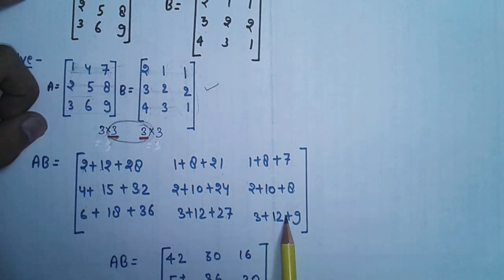Multiplying Of Two Matrix दो आव्यूह कि गुणा कैसे करते है।